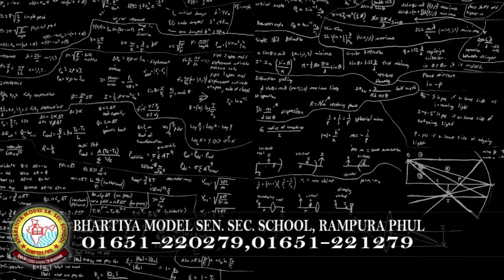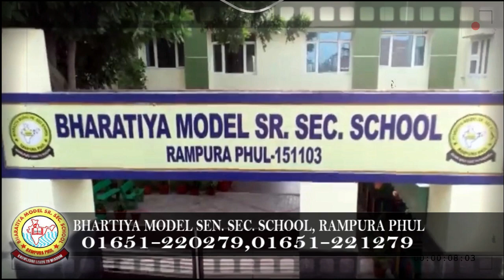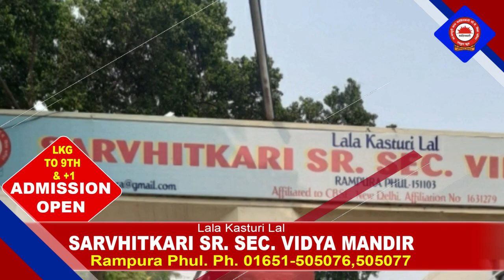01 February 2022 | Today Hukamnama | Darbar Sahib | Amritsar | Nc7 News | Aaj da Hukamnama